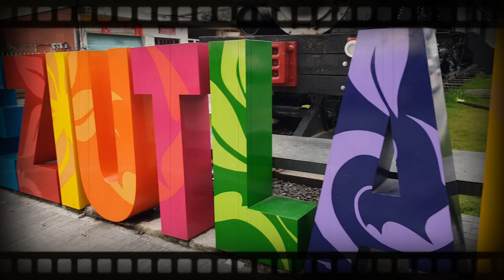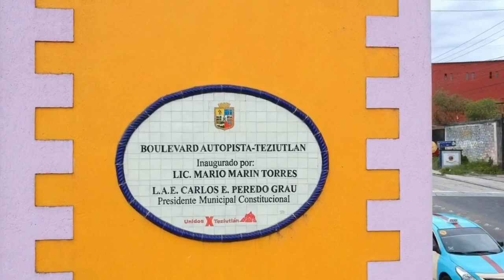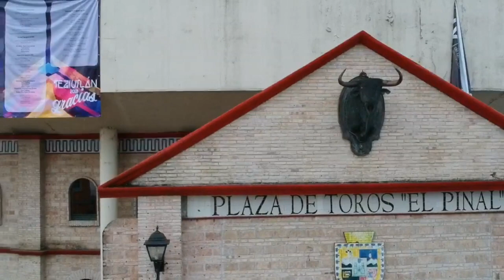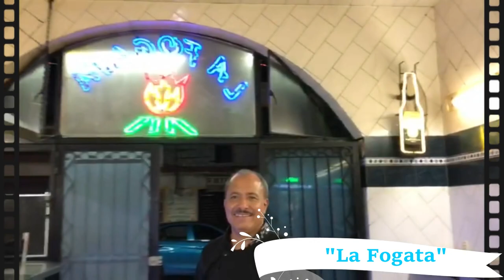TEZIUTLAN PUEBLA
ENAMORADO DE ESTE BELLO PUEBLO MAGICO.